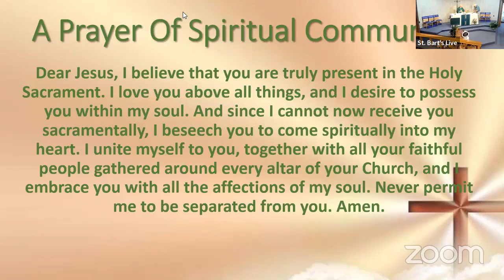July 31, 2022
Service of Holy Eucharist Rite II, July 31, 2022, The Eighth Sunday After Pentecost. St. Bartholomew's Episcopal Church, Richmond (Henrico), Virginia.